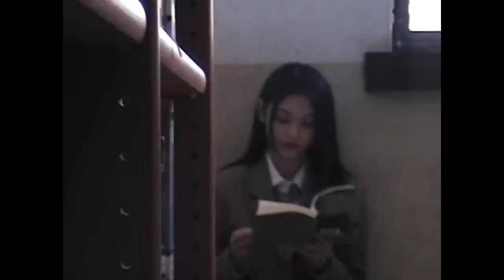NewJeans (뉴진스) 'Ditto' Official MV (side B) [REUPLOADED]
NewJeans' music video director for ‘ETA’ and ‘Ditto’ has issued a new statement, revealing that he was requested to delete all NewJeans-related content and can no longer collaborate with the group due to the recent restructuring of management at ADOR:

“Due to a request from ADOR to remove content, all NewJeans music videos and related videos uploaded by Dolphiners Film, as well as those scheduled for future upload, can no longer be made public.

The Dolphiners Film and Ban Heesoo's YouTube channels primarily operate as archives of our portfolio and they do not generate even a single penny of revenue. These videos and channels were created with the voluntary intention of producing good works for the fans and Dolphiners Film does not profit from them. However, in accordance with ADOR's changed stance, all videos will be deleted and cannot be made public.

As of today, it seems that collaboration between Dolphiners Film and ADOR is no longer possible.

There were projects we had promised to work on with the NewJeans members in the future, but it is unfortunate that we cannot fulfill those promises.”